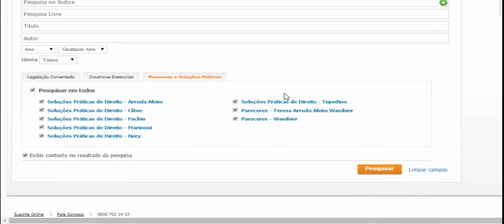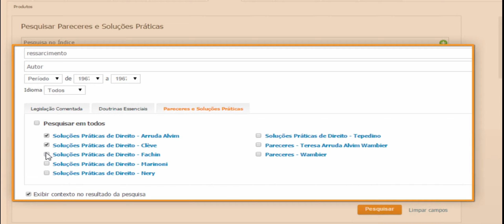Como realizar a pesquisa de pareceres e soluções práticas no RTO?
Na Revista dos Tribunais Online é possível acessar os conteúdos dos pareceres e soluções práticas, as coleções pareceres e soluções práticas de direito compreendem os mais relevantes pareceres que marcaram a atividade intelectual de grandes juristas brasileiros.

Nesse vídeo você verá:

- Como realizar a pesquisa de pareceres e soluções práticas na Revista dos Tribunais Online.

Espero que essa solução ajude a tirar suas dúvidas.

💡 Ficou com dúvida? Acesse nossa plataforma de suporte ou entre em contato com o Suporte Legal One.

Até logo! 👋